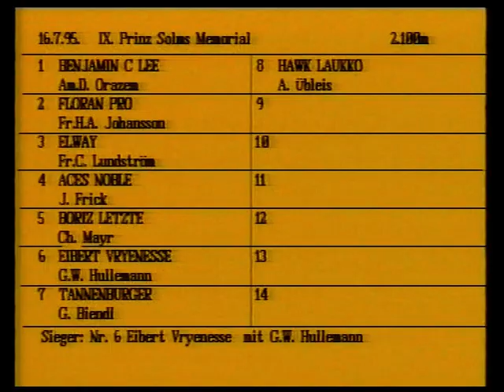Prinx Solms Memorial Eibert Vrijenesse Oostenrijk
Prinx Solms Memorial   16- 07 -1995  Oostenrijk
1e Eibert Vrijenesse Gerard Hulleman 1,16,4